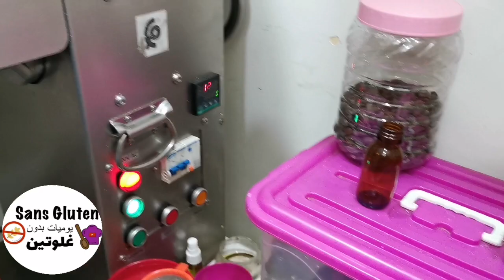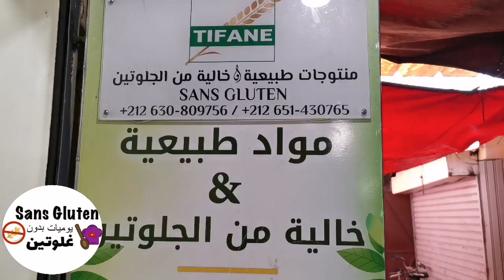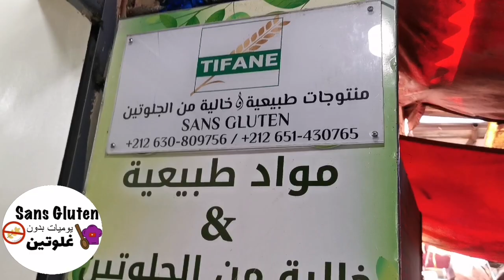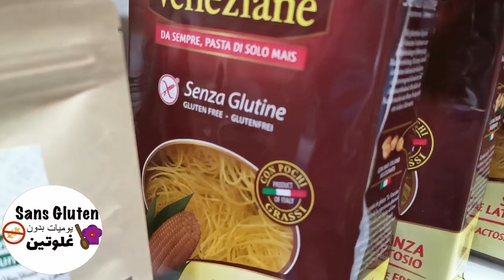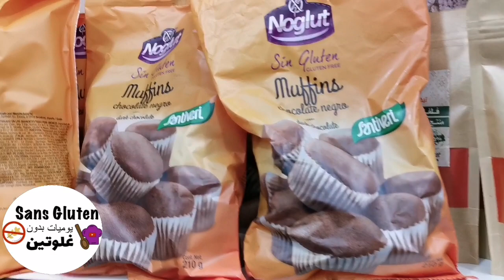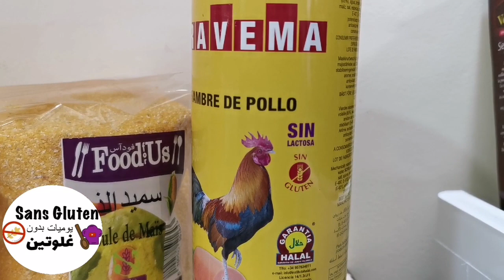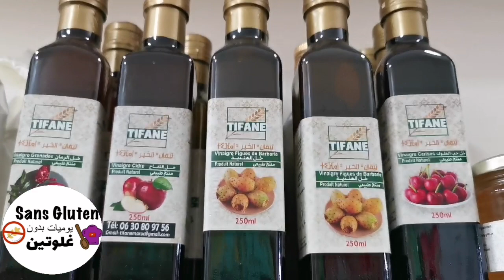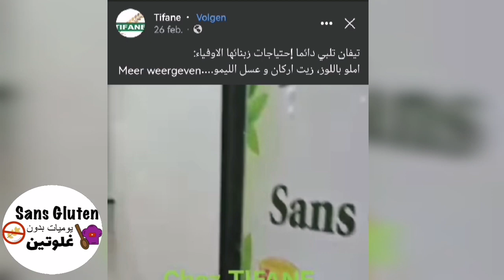محل جديد منتوجات بدون غلوتين عصر الزيوت و طحن أملو قدامك مباشرة المحمدية Tifan Mohmadia sans gluten